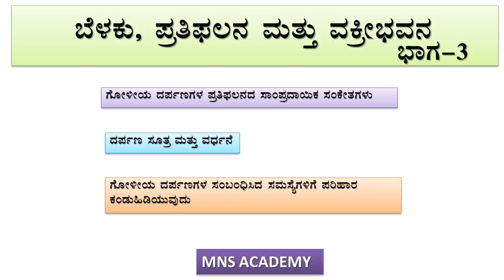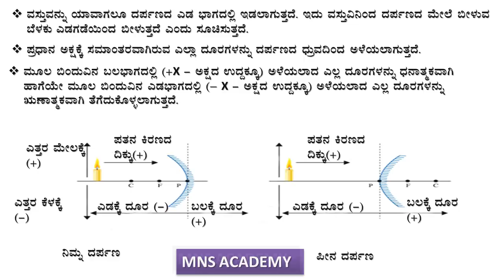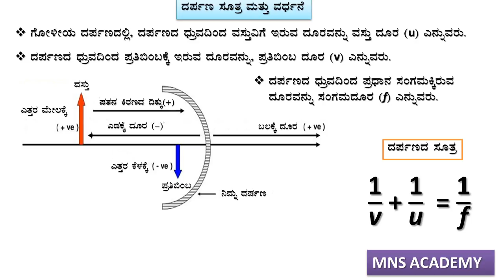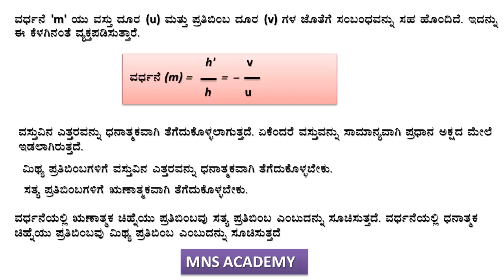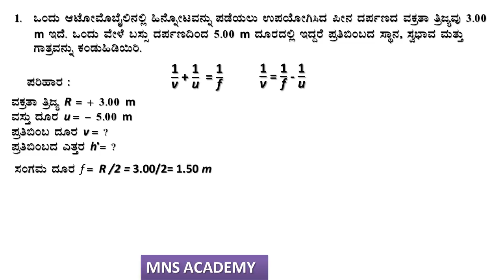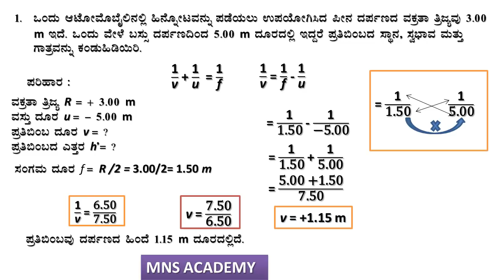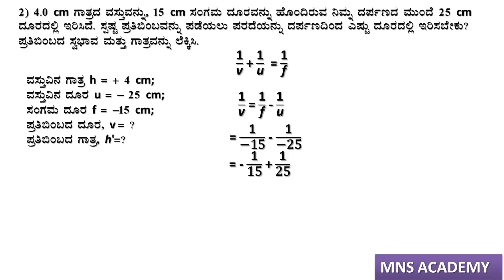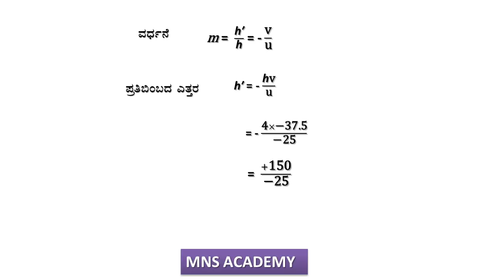SSLC SCIENCE Ch:-10 Light – Reflection and Refraction part-3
Topics covered :
1) Sign Convention for Reflection by Spherical Mirrors
      (i) The object is always placed to the left of the mirror. This implies that the light from the object falls on the mirror from the left-hand side.
(ii) All distances parallel to the principal axis are measured from the pole of the mirror.
(iii) All the distances measured to the right of the origin (along
+ x-axis) are taken as positive while those measured to the left of
the origin (along – x-axis) are taken as negative.
(iv) Distances measured perpendicular to and above the principal axis (along + y-axis) are taken as positive.
(v) Distances measured perpendicular to and below the principal axis(along –y-axis) are taken as negative
2) Mirror Formula and Magnification
   In a spherical mirror, the distance of the object from its pole is called the object distance (u). The distance of the image from
the pole of the mirror is called the image distance (v). The  distance of the principal focus from the pole  is called the focal length (f) . There is a relationship between these three quantities
given by the mirror formula
3)Magnification
     Magnification produced by a spherical mirror gives the relative extent to which the image of an object is magnified with respect to the object size.It is expressed as the ratio of the height of the image to the height of the object. It is usually represented by the letter m. The magnification m is also related to the object distance (u) and image distance (v).
         The height of the object is taken to be positive as the object is usually placed above the principal axis. The height of the image should be taken as positive for virtual images. However, it is to be taken as negative for real images. A negative sign in the value of the magnification indicates that the image is real. A positive sign in the value of the magnification indicates that the image is virtual.
4) Solution to the problems of Spherical Mirrors.